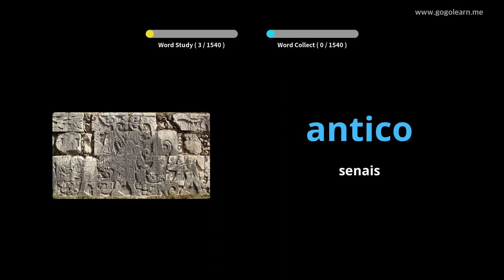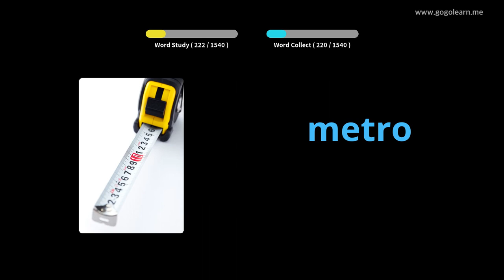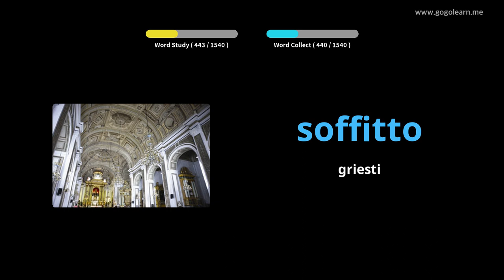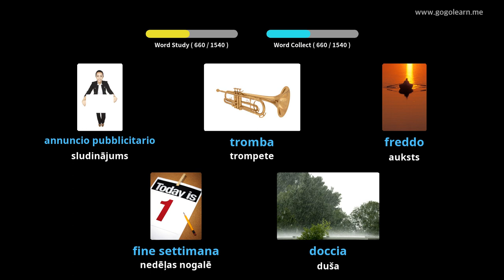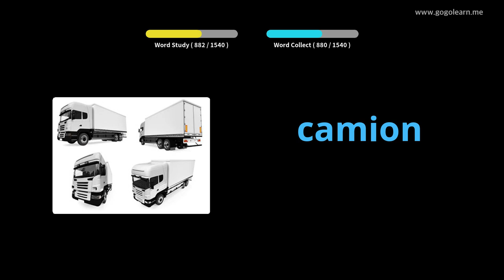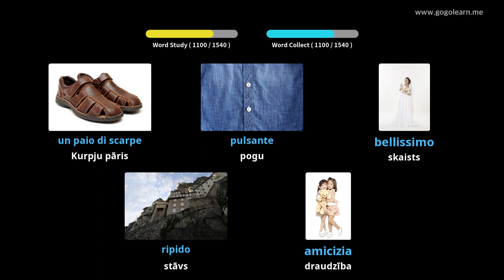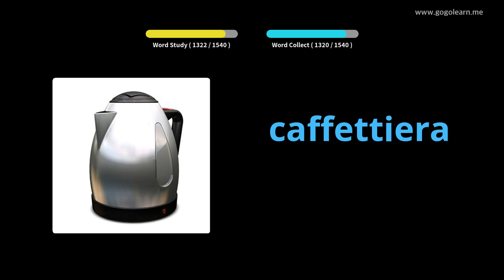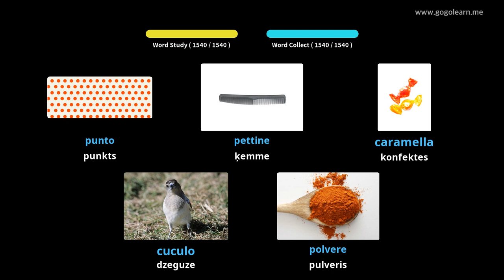Itāļu valodas vārdnīca | Golearn